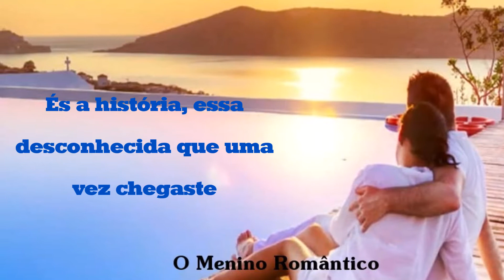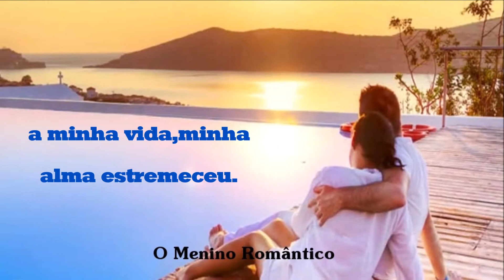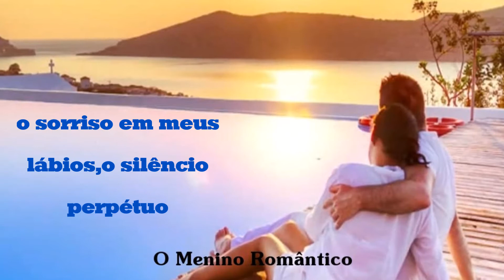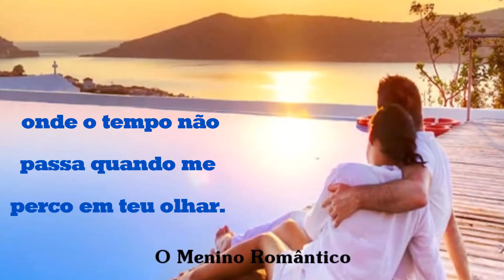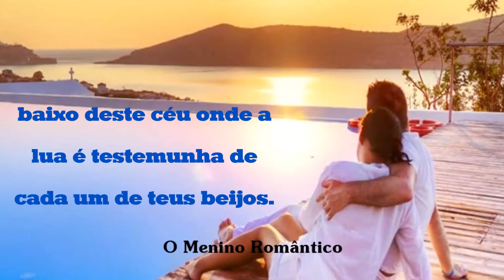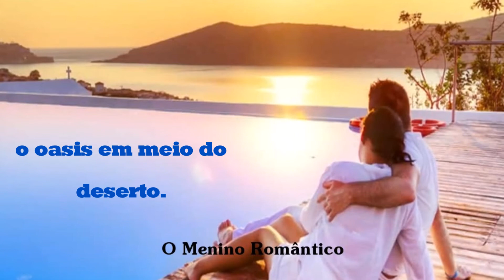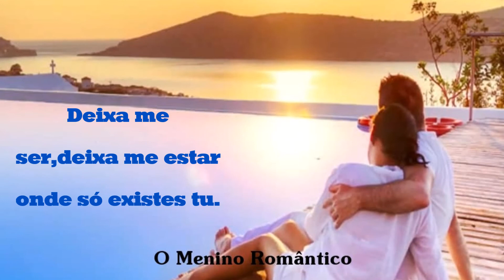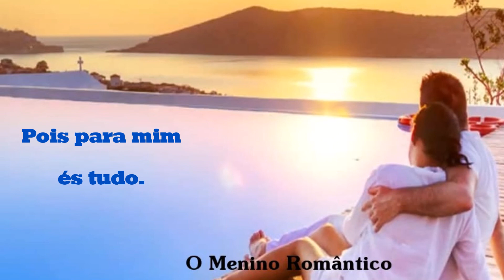Sonetos de Amor Traduzido wm PT video 64